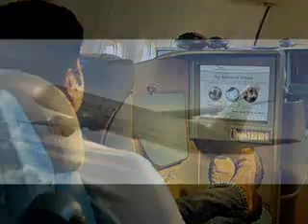Etihad Airlines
Etihad Airlines is the best airline to fly to Abu dhabi :)